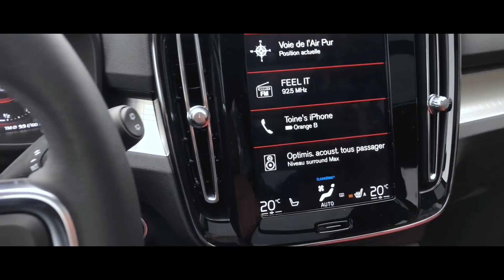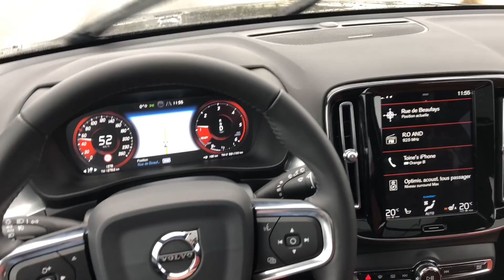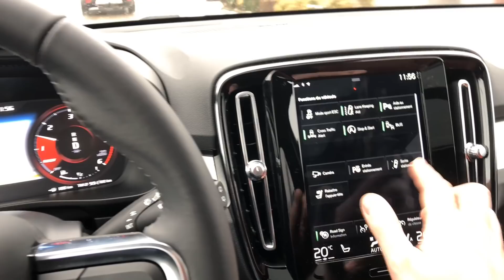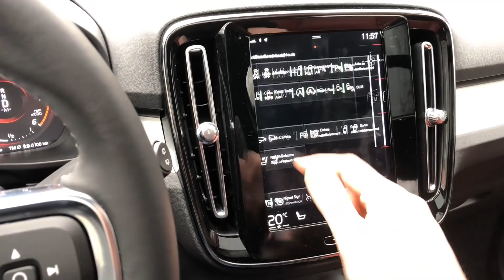TEST : MON ESSAI DE LA VOLVO XC40 🚙 — VLOG #14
Curieux d'en voir + ? Foncez au garage Nordicar à Liège
Rode Videomicro
DJI Osmo Mobile